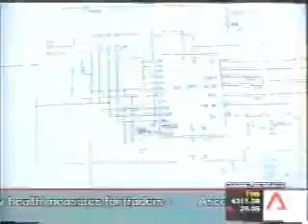Bright Sparks I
Featuring Temasek ENG School's "ANTI-SMOKING ASH-TRAY" and "CHILD TV ALARM" projects.

Courtesy of: MediaCorp Channel NewsAsia